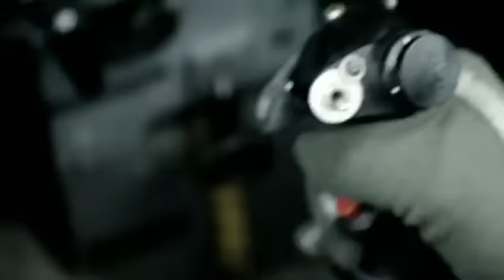Esquadrilha da Fumaça 2011 - Oficial HD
Esquadrilha da Fumaça é o nome popular do Esquadrão de Demonstração Aérea - EDA, um grupo de pilotos e mecânicos da Força Aérea Brasileira que fazem demonstrações de acrobacias aéreas pelo Brasil e pelo mundo. Sua finalidade de acordo com a EDA é aproximar os meios aeronáuticos civil e militar, contribuir para a maior integração entre a Aeronáutica e as demais Forças Armadas e marcar a presença da FAB em eventos no Brasil e no exterior.

Seu Grito de Guerra - FUMAÇA JÁ -
Smoke Squadron is the popular name of the Air Demonstration Squadron - EDA, a group of pilots and mechanics that make the Brazilian Air Force aerobatic demonstrations by Brazil and the world.

Your War Cry - SMOKE NOW